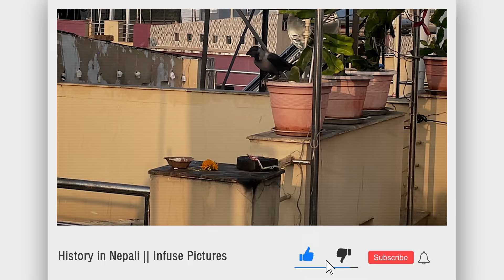काग तिहार (Kaag Tihar) || History in Nepali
काग तिहार (Kaag Tihar)

Sound: Anish Rajbhandari
Concept: Nian, Subigya Sunder Shrestha
Voice: Nian